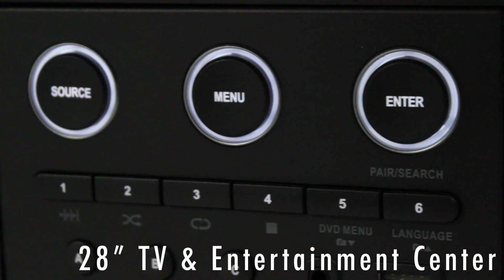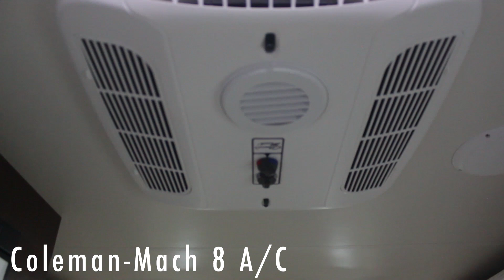Cirrus 920 - Miller Trailer Sales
Preston Miller of Miller Trailer Sales in Perkasie, PA gives a tour of the Cirrus 920 Truck Camper